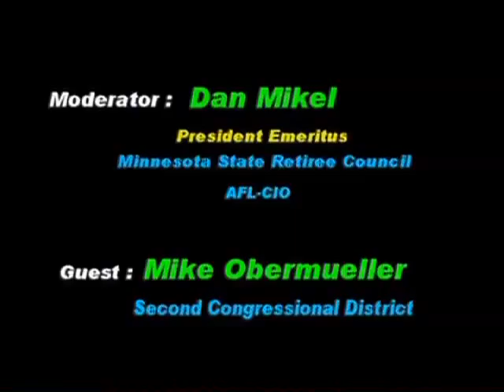Critical Federal Issues (Part 1 of 2)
Dan Mikel talks with Mike Obermuller